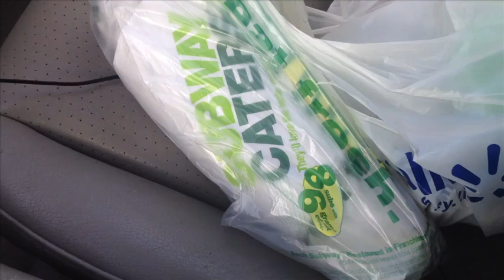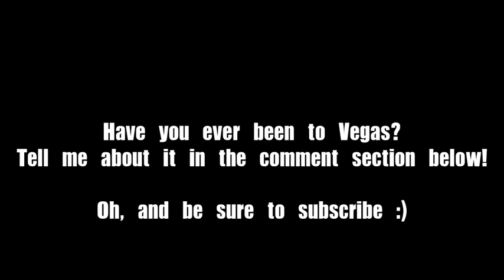"Trippin' in Las Vegas" - Tyler Ward VLOG Diary!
I started doing VLOGS so I could remember more of my life as I grow older. This is my version of a diary! Come along with me and let's enjoy this journey together!

I guess you would call it my diary!

Tyler

T-Ward fans, thanks for all ur support!

Tyler

Wardinators!